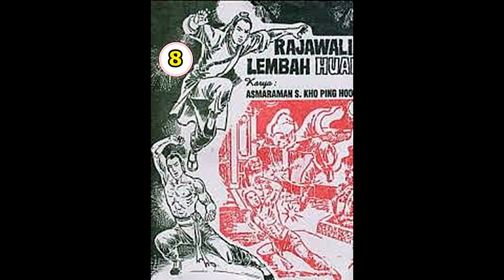Seri Cerita Silat RAJAWALI LEMBAH HUAI JILID 8